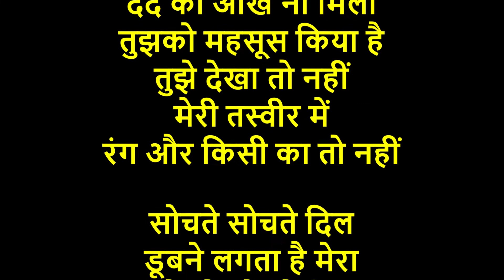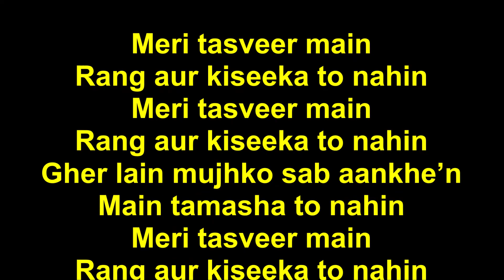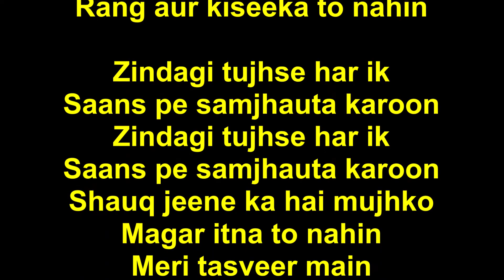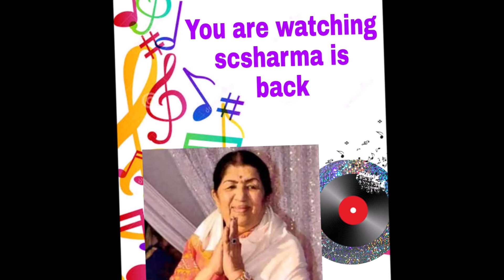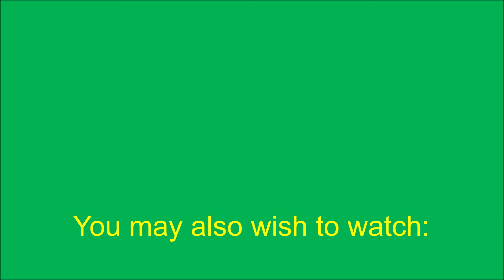Lata Mangeshkar - Meri Tasveer Main Rang Aur Kiseeka To Nahin-(Sajda-'91).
Meri Tasveer Main Rang
Aur Kiseeka To Nahin-(Muzaffar Warsi)
by Lata Mangeshkar.
Music: Jagjit Singh.
(Album: Sajda-1991).

मेरी तस्वीर में रंग और किसी का तो नहीं-
(मुज़फ़्फ़र वारसी) - लता मंगेशकर.
संगीत : जगजीत सिंह.
(एल्बम: सजदा-1991).

मेरी तस्वीर में
रंग और किसी का तो नहीं
मेरी तस्वीर में
घेर लें मुझको
सब आँखें मैं तमाशा तो नहीं
मेरी तस्वीर में

जिंदगी तुझसे हर इक
साँस पे समझौता करूँ
शौक जीने का है मुझको
मगर इतना तो नहीं
मेरी तस्वीर में

रूह को दर्द मिला
दर्द को आँखें ना मिलीं
तुझको महसूस किया है
तुझे देखा तो नहीं
मेरी तस्वीर में

सोचते सोचते दिल
डूबने लगता है मेरा
सोचते सोचते दिल
ज़हन की तह में
‘मुज़फ्फ़र’ कोई दरिया तो नहीं
मेरी तस्वीर में
घेर लें मुझको
मेरी तस्वीर में
(मुज़फ़्फ़र वारसी)
by Lata Mangeshkar.
Music: Jagjit Singh.
(Album: Sajda-1991).

Meri tasveer main
Rang aur kiseeka to nahin
Meri tasveer main
Gher lain mujhko sab aankhe’n
Main tamasha to nahin
Meri tasveer main

Zindagi tujhse har ik
Saans pe samjhauta karoon
Shauq jeene ka hai mujhko
Magar itna to nahin
Meri tasveer main

Rooh ko dard mila
Dard ko aankhen na milee’n
Tujhko mehsoos kiya hai
Tujhe dekha to nahin
Meri tasveer main

Sochte sochte dil
Doobne lagta hai mera
Sochte sochte dil
Zehan kee teh mein
'Muzaffar' koyi dariya to nahin
Meri tasveer main